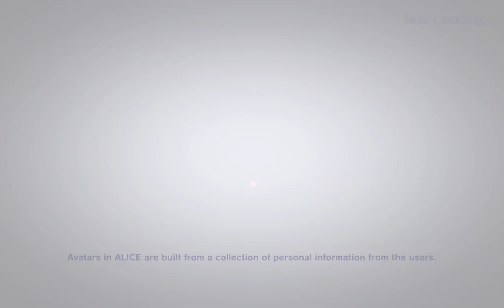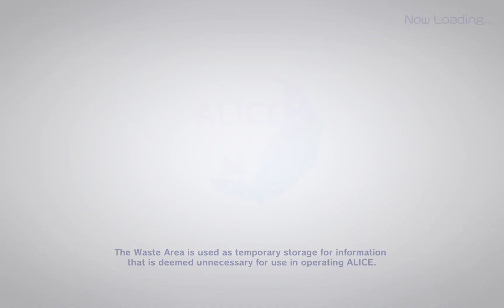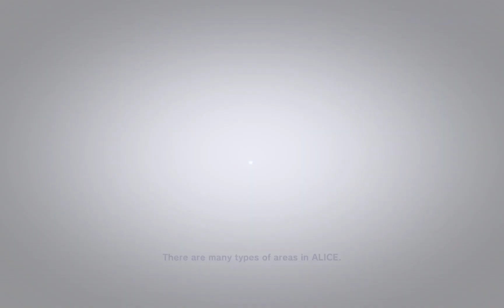ENGLISH Mode: ALICE Fiction 2023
This is an archived recorded footage of one of many gameplays of my favorite and best Anime Game, ALICE Fiction during 2022 -24 years. To have real life historical people converted into digital ghost folklores and into anime is the most unique and one of a kind approaches I have ever seen done to remember these historic people by (see character names and history profiles) and puzzle action limit break gaming combo into one!
Videos were Published before its Server World Shutdown date prior September 29, 2024/September 30 Japan time.

Either listed on one of the Playlist Volumes of ALICE Fiction, Gameplay category:

archived history of folklores and real past people that were databased into anime form and anime characters.

T#アリスフィクション

Bitcoin I just found out that certain characters you play can speak in ENGLISH mode when you toggle the main menu configurations.
3 Battles
First 2 with Mikus
The 3rd battle with ALICE Fiction characters.
Pretty neat!